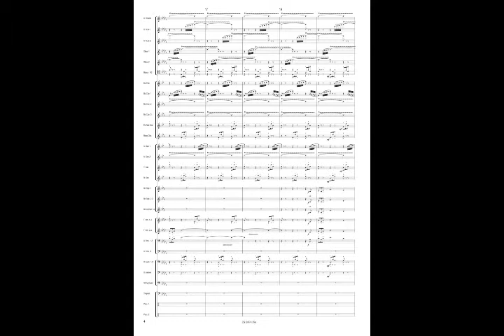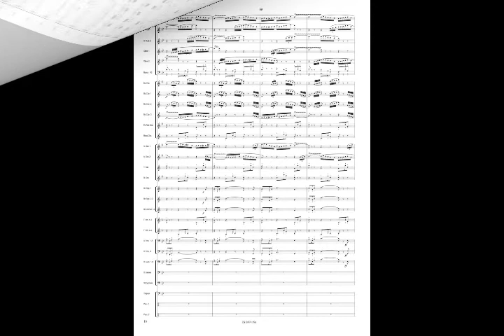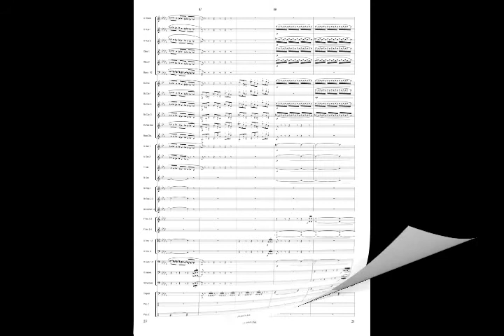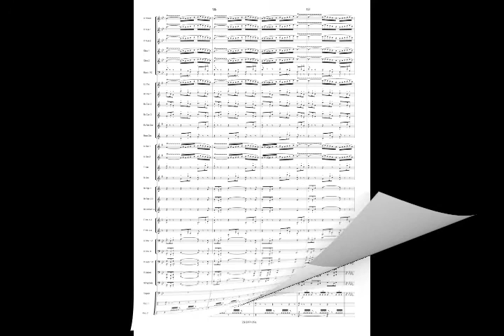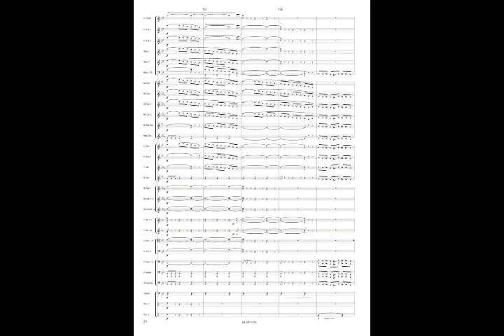DER RITT DER WALKÜREN - Richard Wagner, arr. Giancarlo Gazzani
Concert Band
Performance: Orchestra di Fiati "Fiatinsieme"
Conductor: Giancarlo Gazzani

La Valchiria (Die Walküre) è la seconda delle quattro opere che costituiscono la tetralogia "L'anello del Nibelungo" (Der Ring des Nibelungen). La prima rappresentazione avvenne a Monaco di Baviera nel 1870. La "Cavalcata delle Valchirie" è sicuramente la pagina più conosciuta di quest'opera e, forse, di tutta la produzione wagneriana. Anche il cinema ha utilizzato questa musica: nel film di Francis Ford Coppola "Apocalypse Now" è la colonna sonora che sottolinea l'attacco degli elicotteri.